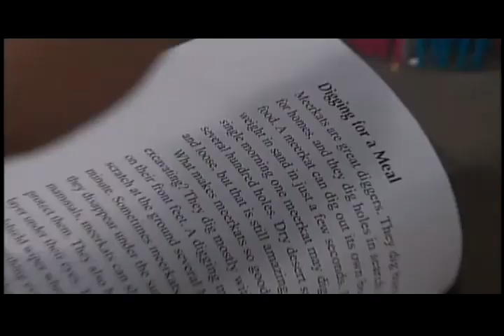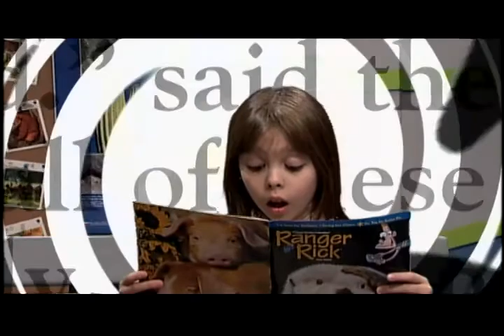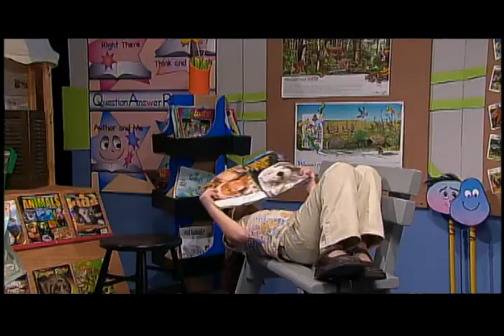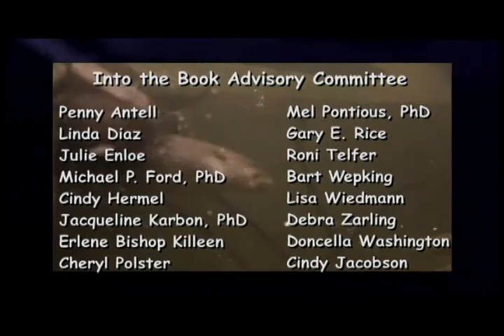Questioning Into the Book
Into the Book has nine 15-minute educational videos that help teach children how to use eight different reading strategies.

In this episode, Mrs. Pingel uses a National Geographic magazine to model the questioning strategy. During a science lesson, Kamilah's own questions pull her into her Ranger Rick article about otters, where the otters themselves help her answer her questions. She later uses her new questioning skills to help a frantic zookeeper.